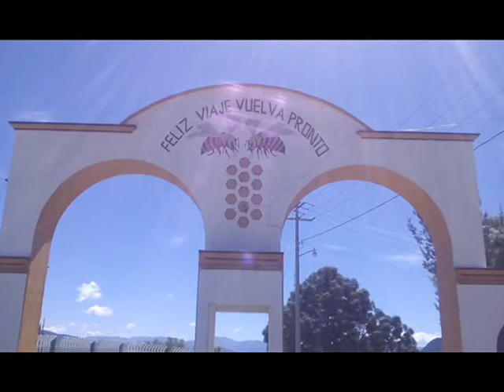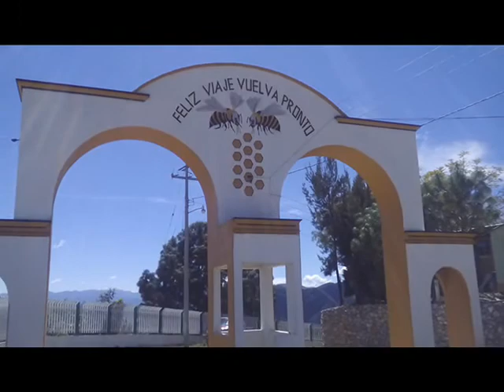SAN MIGUEL ABEJONES FLOR HERMOSA